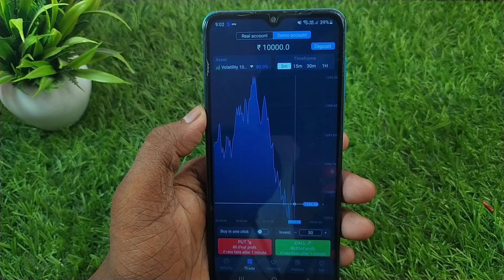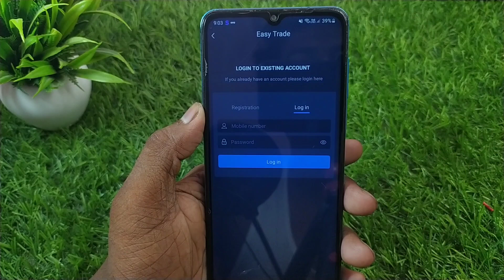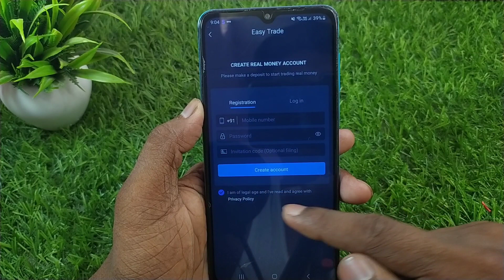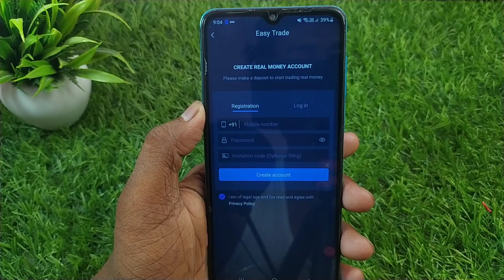Easy trade app ka account kaise banaye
🛑ABOUT:-hello friends aaj ki Iss video mein mein aap sabhi ko bataunga ki easy trade app id kaise banaye